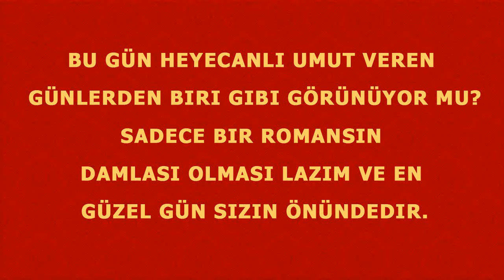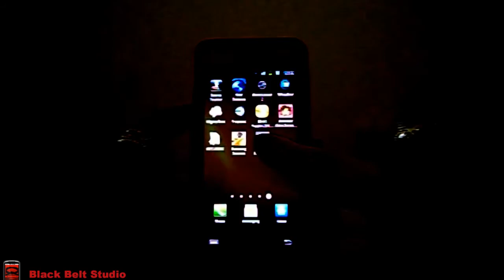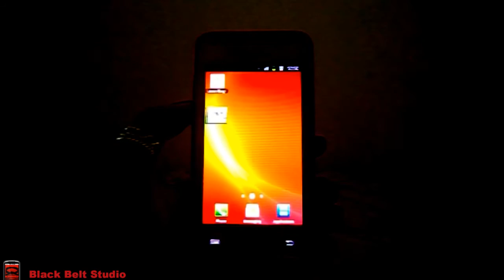Ask Zil Sesleri - Android App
Size ask ne gibi geliyor?Eger size müzik askin sesi gibi gelirse - Ask zil sesleri uygulamamizda duyacaksiniz.
Sizin en derin duygularizinizi anlatan melodi zil sesleri arayip aramadiginiz,yatak odasinda romantk havaya baksaniz da bakmasaniz da yoksa sadece romantik seslerinden hoslaniyorsunuz, En güzel seslerimizden etkileneceksiniz.Sevgilinizle beraber oldugunuzda romantik hava olusturun.Her gün Sevgililer günü olsun!
Kelimelerle bir sey açiklayamazsaniz kelime basarisiz oldugu zaman Ask zil sesleri yle her seyi anlatabilirsiniz.Kalbinizin anlatamadiklari müzik anlatmaktadir."Seni seviyorum" diye demek için Güzel seslerle baska bir yol olabilir.Kendinizle hayat arkadasiniz nesesini bulun.Ask ve romans elbette havada.Hazir ol,ask size gelir!